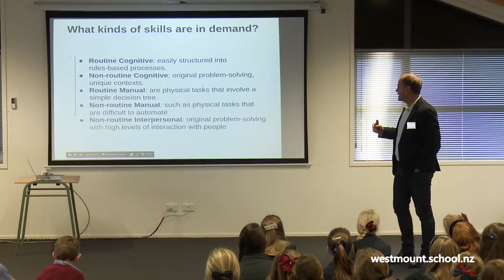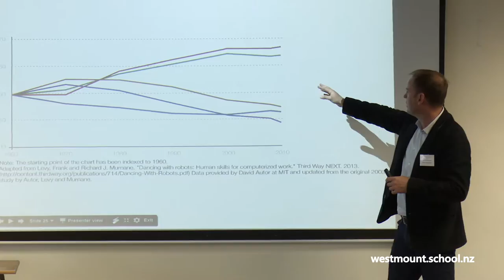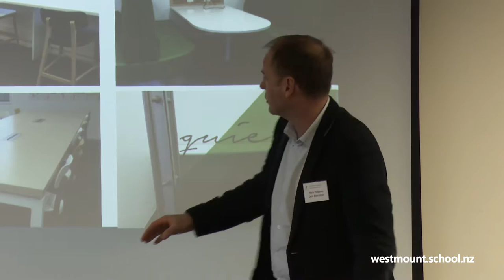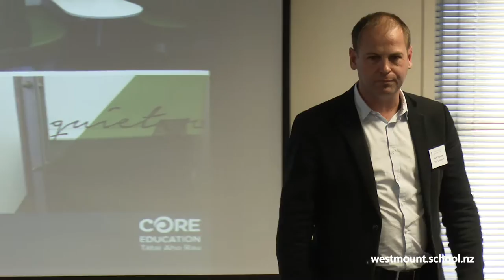Westmount School - Tasman Learning Centre Opening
Expert Perspective with Mark Osborne, CORE Education